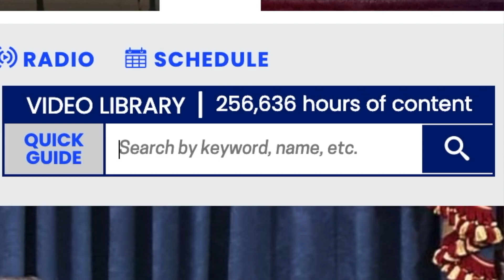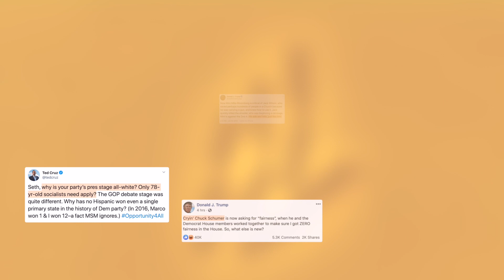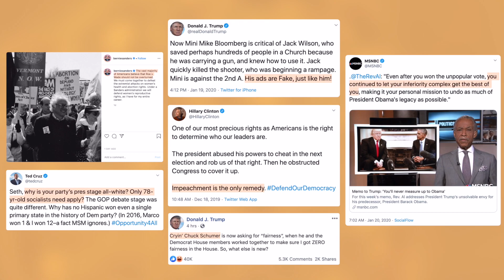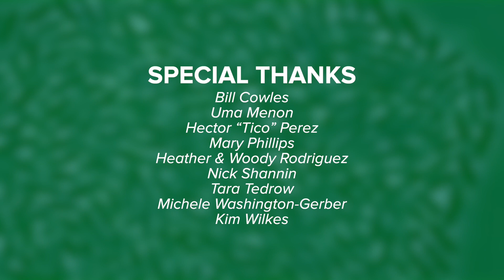C-SPAN StudentCam 2020 || Infected: Logical Fallacies in Political Discourse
This documentary was created for C-SPAN’s 2020 StudentCam Documentary Contest. This year’s prompt was “What's Your Vision in 2020? Explore the issue you most want presidential candidates to address during the campaign."

For this film, I decided to speak about logical fallacies in political discourse. It's a topic that's seldom addressed, despite affecting every single issue we want candidates to address. To learn more about other kinds of logical fallacies in a brief form, check out this

Special thank you to all the incredible people who have supported this film.